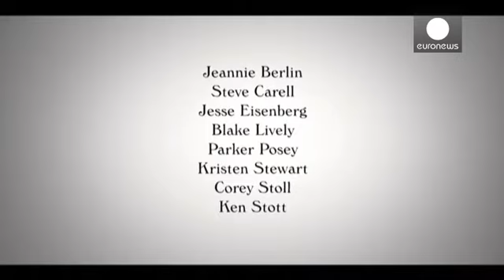Woody Allen volta a abrir Cannes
O festival de Cannes arrancou e, mais uma vez, conta com a presença do enviado especial da euronews, Frédéric Ponsard: "Dia D para o Festival de Cannes. Woody Allen abre hoje a seleção oficial pela terceira vez, um recorde. Há 21 candidatos à Palma de Ouro e centenas de filmes projetados no conjunto de todas as seleções. Com dezenas de milhares de profissionais vindos de todo o mundo, o Festival de Cannes é, juntamente com os Jogos Olímpicos e com o Mundial de Futebol, o evento mais mediatizado …